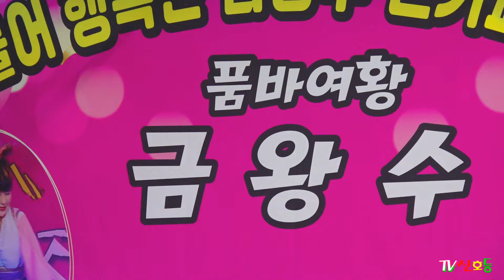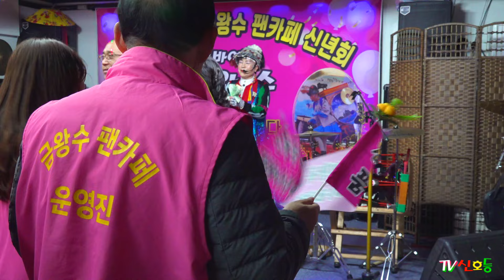*금왕수* 2024, 팬카페 신년회 및 생일 축하 파티 공연 _2024.2.21